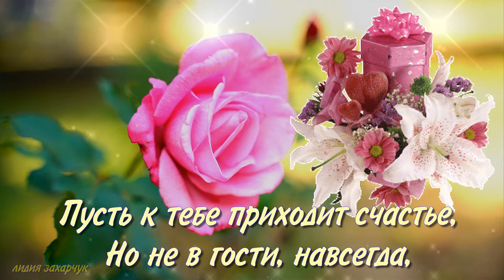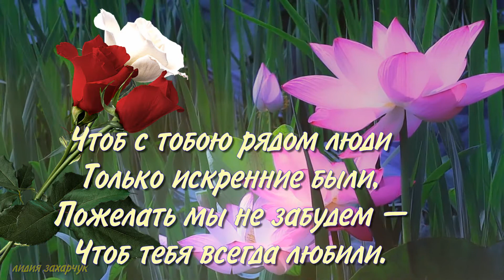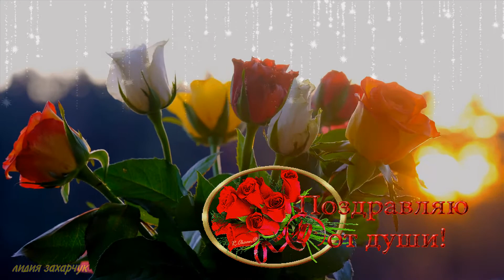Красивое Поздравление с Днём рождения женщине.Поздравление С Днем Рождения.Музыкальная открытка.